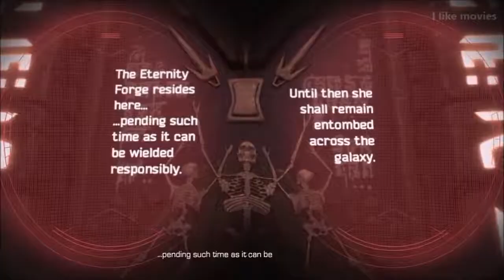Guardians of the Galaxy Bad Timing The Movie HD 2018